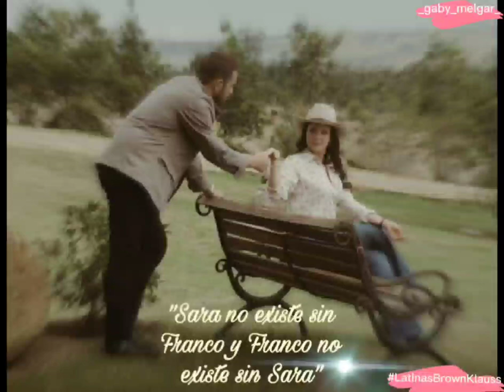Sara&Franco - A un milímetro de ti✨💜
A un milímetro de ti - Antonio José ❤️
Sara&Franco - Pasión de gavilanes ❤️